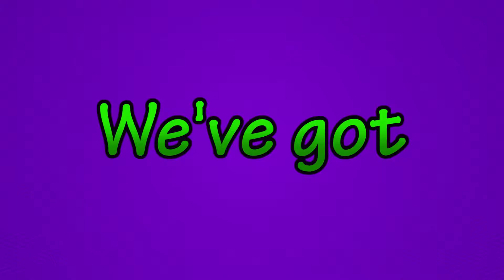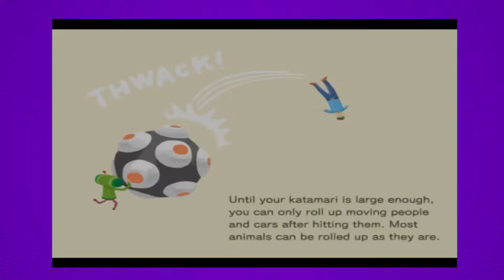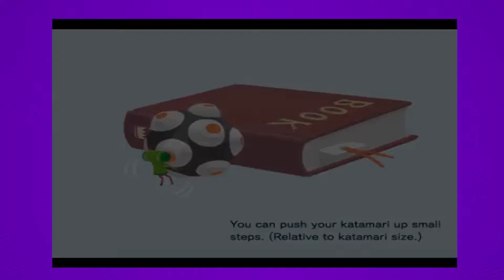Katamari Damacy - Everything is Adorable - PART 2 - Gaming in Bed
There's a singular joy in picking up an item with a Katamari. I wish more minor victories in life had a little BLOOP sound effect to go with it.